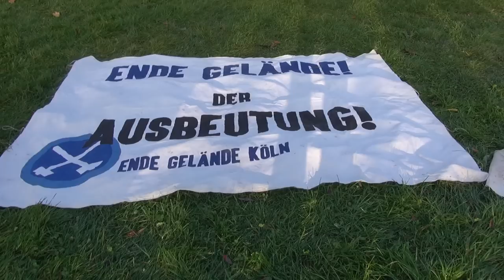Ende Gelände - Aktionstraining 01: Durchfliessen von Polizeiketten mit 5-Finger-Taktik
Bonn, 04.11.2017, Rheinaue. Öffentliches Aktionstraining für zivilen Ungehorsam des Bündnisses Ende Gelände. Teil 1: 5-Finger-Taktik